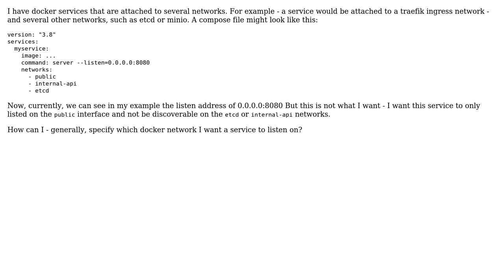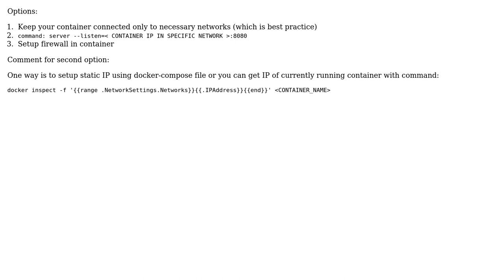Howto make a service listen on a specific docker network only?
With thanks & praise to God, and with thanks to the many people who have made this project possible! | Content (except music & images) licensed under CC BY-SA | Music | Images & others | With thanks to user Facty user Chris Becke and the Stack Exchange Network Trademarks are property of their respective owners. You are responsible for your own actions.